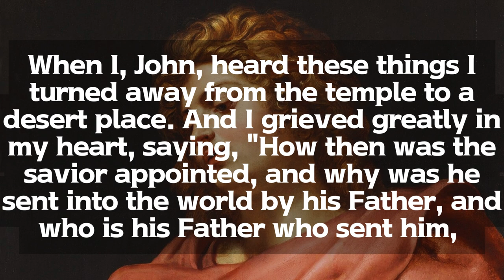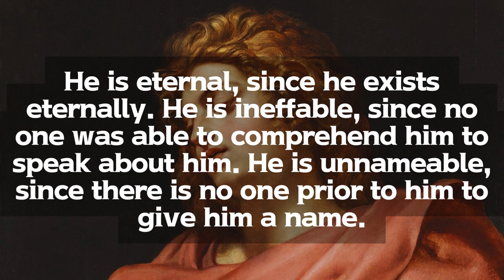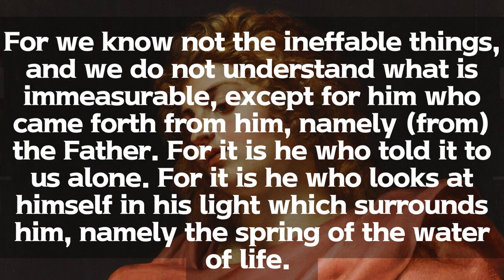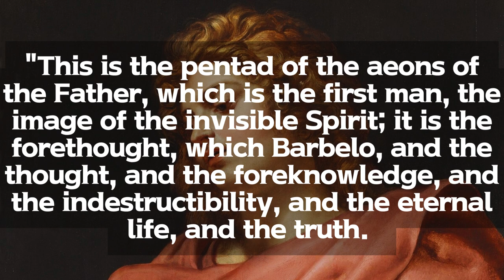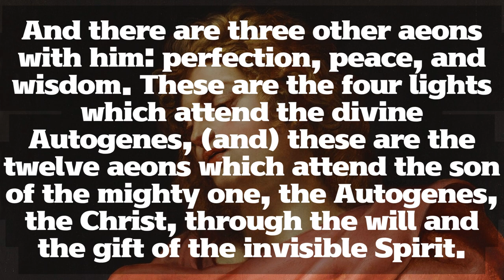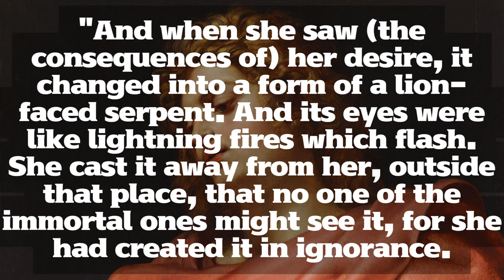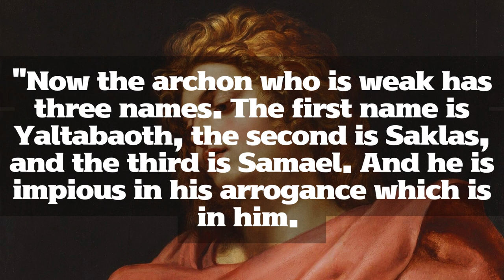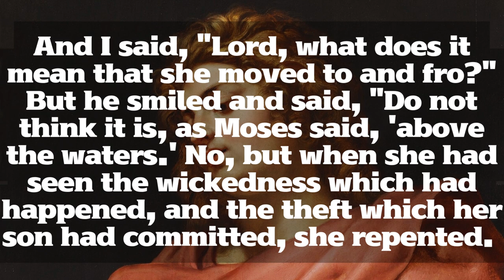Apocryphon of John 1 [Listen & Full text] 120-180 A.D.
Secret Sayings - The Apocryphon of John / 120-180 A.D.